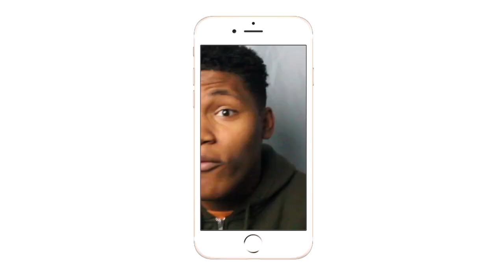BRAUN YOU CAN'T DO THAT!!| WWE Ultimate Top 100 OMG Moments Part 12| REACTION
SHOULD I STREAM FORTNITE?
Intro/Outro: Jaden Smith Fallen
Camera: Cannon 60D
Editing Software: Imovie & Premiere Pro